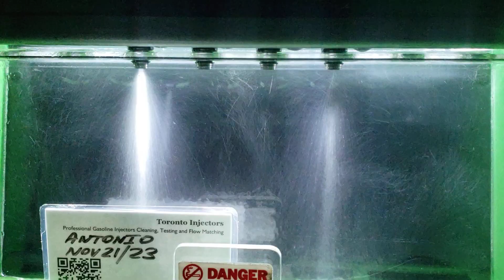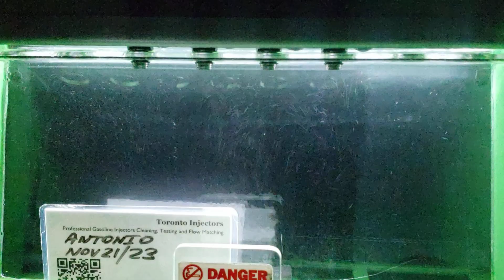Genesis Coupe 2.0T 1300cc injectors spray pattern test at Toronto Injectors